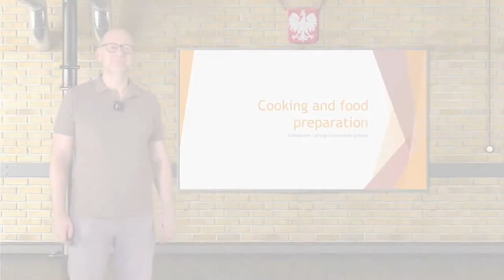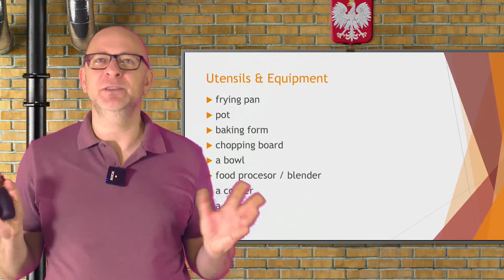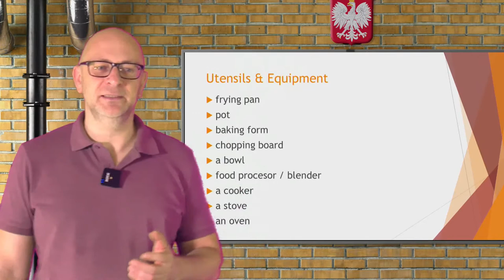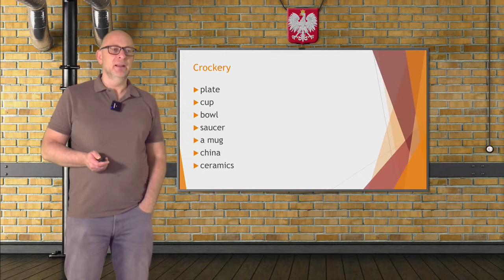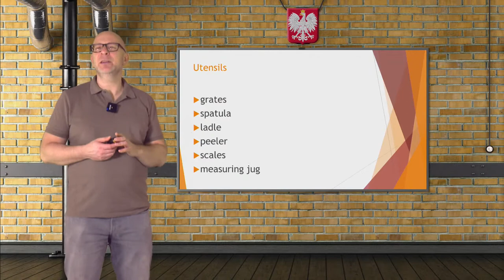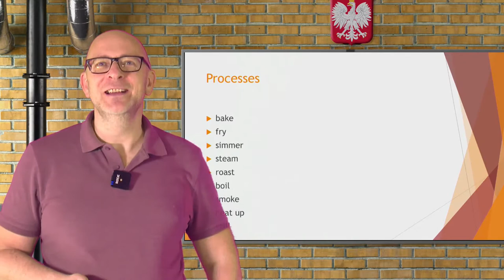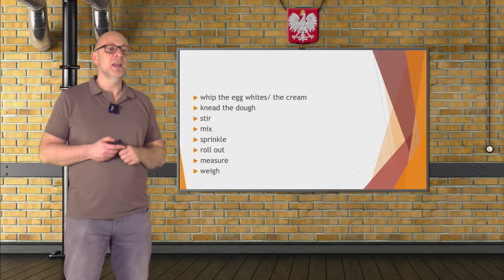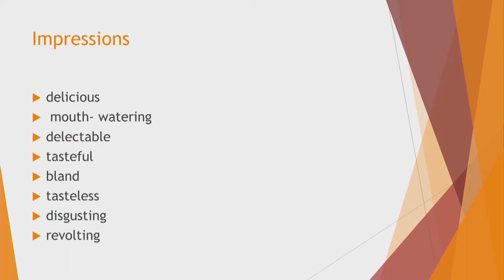Język angielski - LO - matura. Gotowanie i przyrządzanie potraw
Gotowanie i przyrządzanie potraw. Lekcja live z języka angielskiego dla uczniów przygotowujących się do matury, transmitowana na żywo o godzinie 16:40. Poprowadzi ją nauczyciel Maciej Doksa.
Zapraszamy!

Szukajcie innych tematów klikając w lupę na kanale. Czekamy też na Wasze pytania na wizji. Cześć!